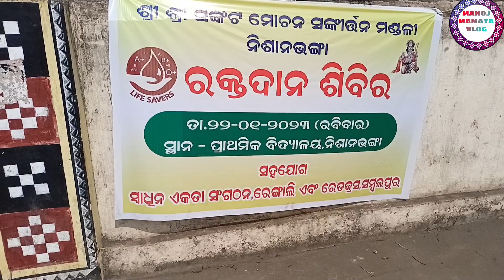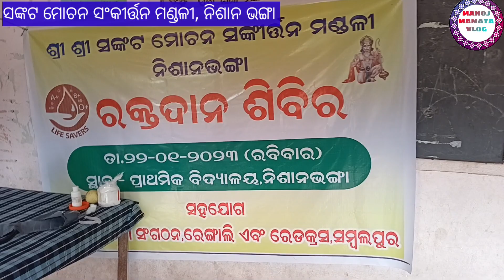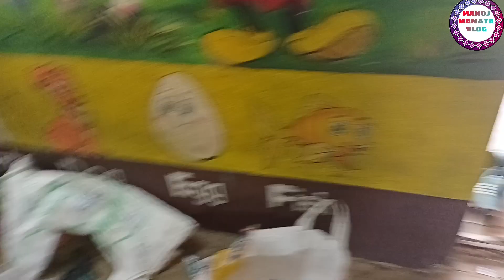/ଶ୍ରୀ ଶ୍ରୀ ସଙ୍କଟ ମୋଚନ ସଂକୀର୍ତନ ମଣ୍ଡଳୀ ତରଫ ରୁ ନିଶାନଭଙ୍ଗା ପ୍ରାଥମିକ ବିଦ୍ୟାଳୟ ଠାରେ ରକ୍ତ ଦାନ ଶିବିର /vlog